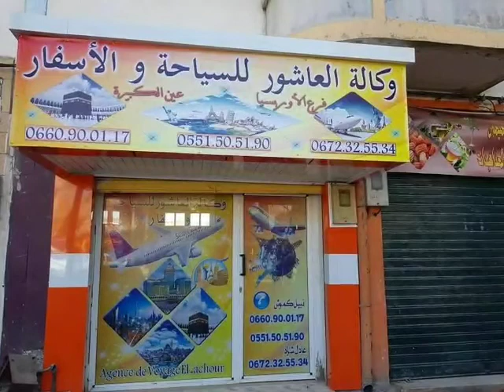وكالة العاشور لسياحة والاسفار